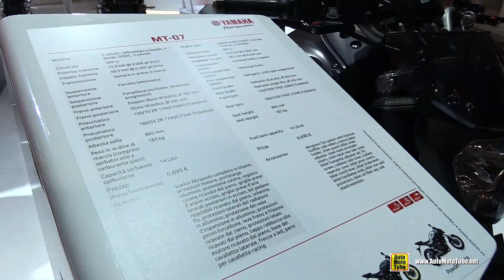2017 Yamaha MT07 - Walkaround - 2016 EICMA Milan